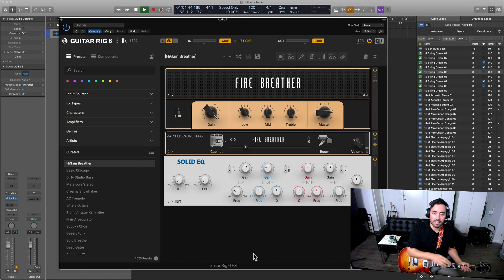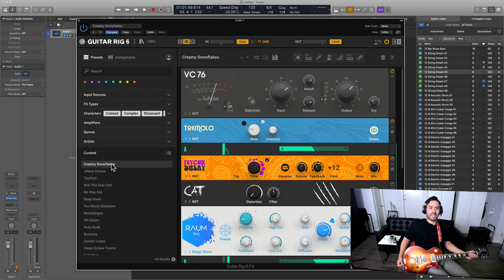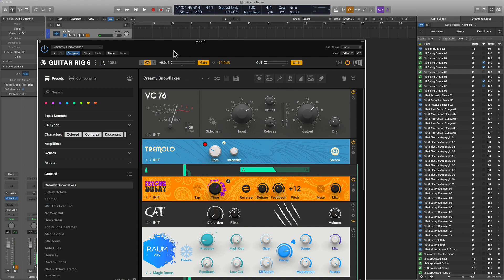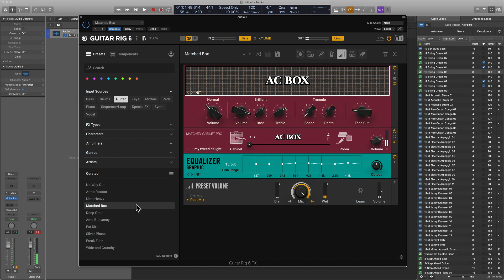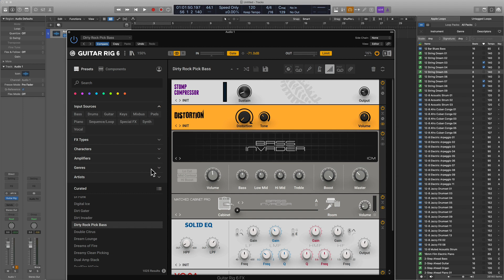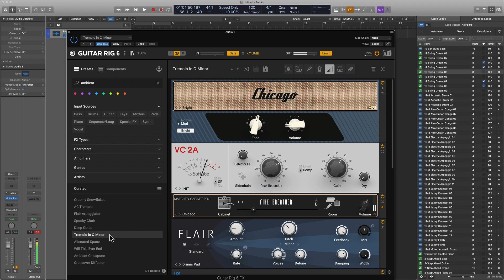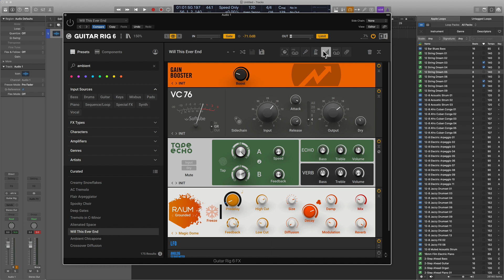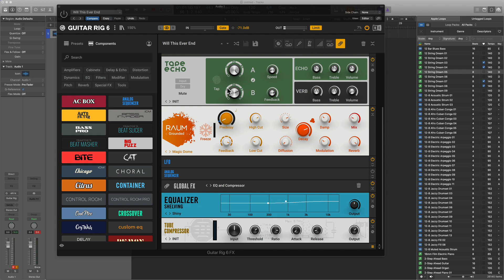Native Instruments Komplete 13 - Guitar Rig 6 - Walkthrough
Logic Pro Videos & Music Production Training

Using these links supports the channel!

I create resources for the “Modern Creative”. This is today’s beat makers, song writers, composers, producers etc. who are looking for a new and comprehensive way to learn all things Music Production.

My latest course has over 6,000 downloads to date.

eddie grey music production logic pro music licensing logic logicprox musicproduction plugins logicpro logicproxtutorials logicprotips Eddie Grey takes a first-look at Guitar 6 Rig from Komplete 13. For all of you Guitar Players, you will want to check this video out.

Back with a new look, new amps, new effects, and new machine learning technology to model state-of-the-art hardware. Unlimited amounts of warmth, grit, crunch and fuzz, plus all the effects you could ever need.

GUITAR RIG 6 PRO is a multi-effects rack and amp simulator made for creating and experimenting with audio in a way that is fast and direct. Think of it as your own studio, only with more space, less heavy amp heads, and way more flexibility. Design unique processing chains to customise your tones, adding space, warmth and character to everything from guitar and bass, to strings, drums, synths and more.

"Resources for The Modern Creative" is a channel that is dedicated to helping producers, composers, beat makers, and artists be more efficient as they forge their own unique path in the Music Industry.

Eddie Grey is an Apple Certified T3 Logic Trainer whose work as a composer spans a variety of television, film, large Brands and Fortune 500 projects. His latest credit is as Head Composer for the Kim Kardashian West "Justice Project" documentary. In addition, Head Composer for A&E’s Emmy Award-winning series “Born This Way” and TLC’s “The Healer”. Recorded albums for Megatrax, 411, and many other publishers, over 600 songs sold, over 6000 tracks placed worldwide.

HF Music Academy is here to support you, the Modern Creative, and provide world class music production training and a step by step system for you to learn about music licensing so you can make money making music.

Keep Your Frequency High!

native instruments komplete 13 komplete 13 review